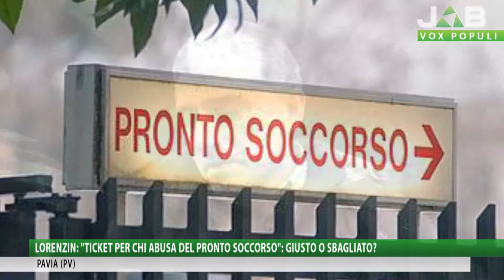Vox Populi a Pavia - Lorenzin: "ticket per chi abusa del pronto soccorso". Giusto o sbagliato?